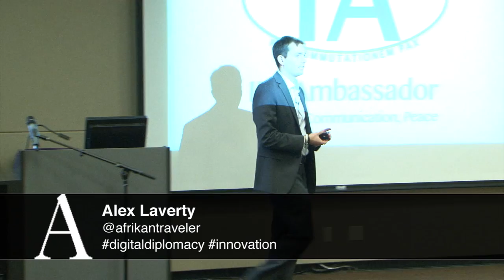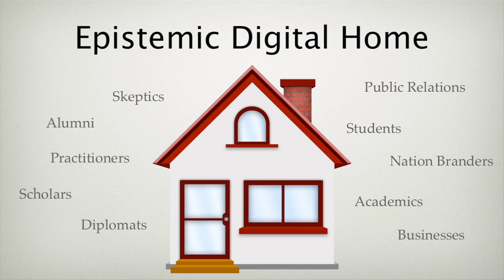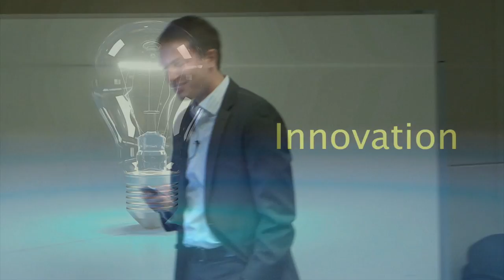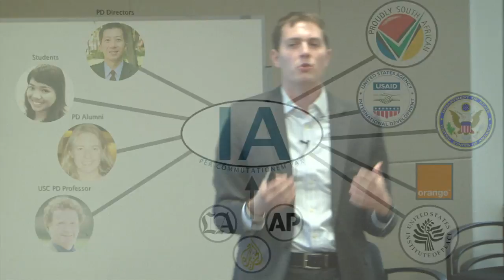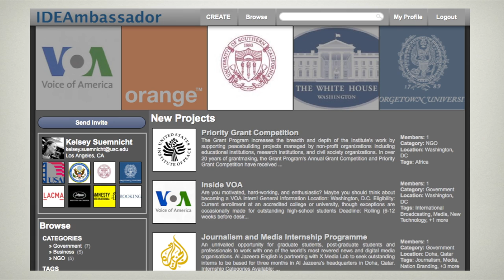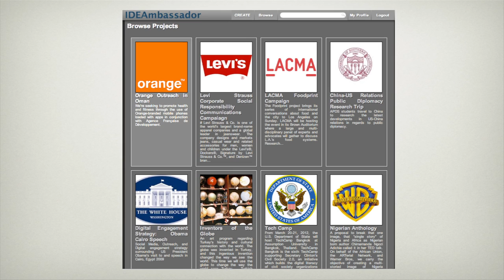Alex Laverty - 2013 Forum on Public Diplomacy at USC by APDS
Alex reveals the web-based platform for the public diplomacy community called IDEAmbassador. A product of USC Annenberg's Innovation Lab CRUNCH incubator program, it was the result of a collaborative effort by Kelsey Suemnicht, Sulagna Misra, and Alex Laverty in the spring of 2013